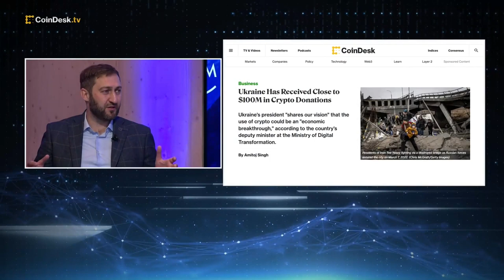Role of Crypto in Russia-Ukraine War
Yulia Parkhomenko, Director of the Virtual Assets Department at the Ministry of Digital Transformation of Ukraine, along with Michael Chobanian, founder of Ukraine-based KUNA exchange, join "First Mover" live from the World Economic Forum at Davos, Switzerland, to discuss the humanitarian crisis in Ukraine and how the crypto industry can help. Plus, an update on the Ukraine central bank's CBDC project.